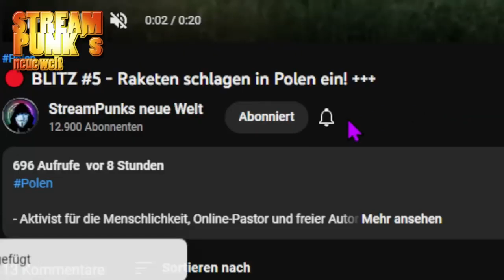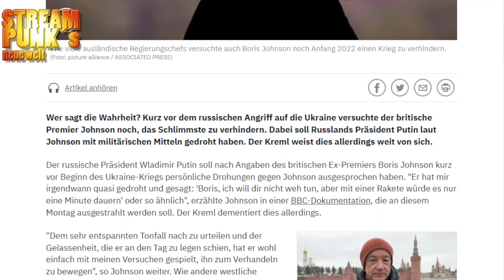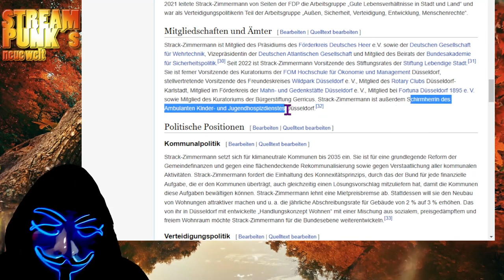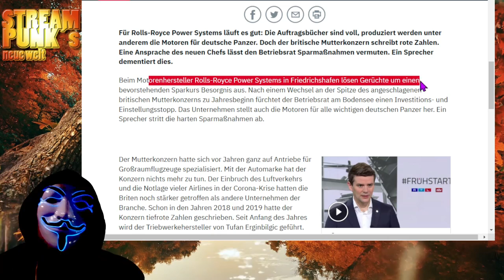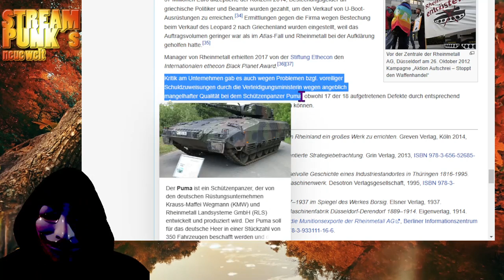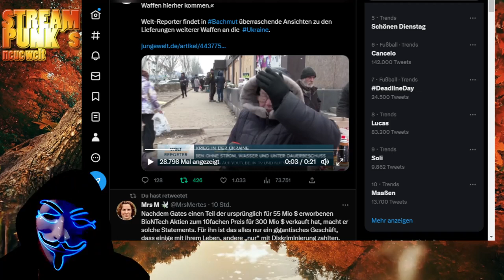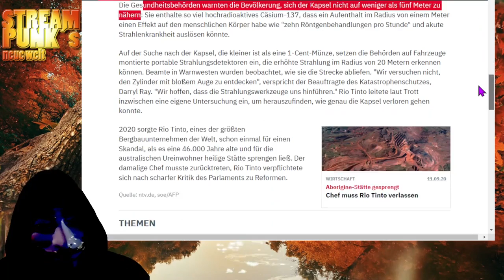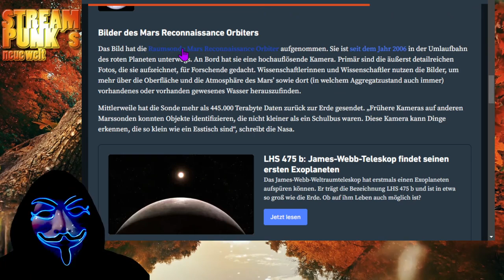Tucker Carlson FOX NEWS empört über deutsche Politik! PANZER für die Tonne!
StreamPunks neue Welt
- Aktivist für die Menschlichkeit, Online-Philosoph und freier Autor